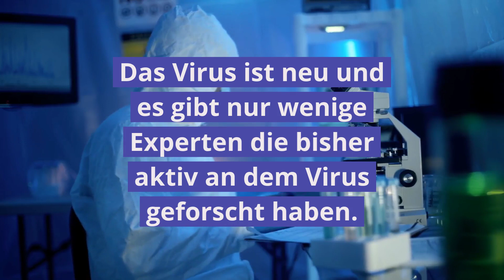Warum hört die Bundesregierung nur auf ein Expertenlager?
Warum hört die Bundesregierung nur auf ein Expertenlager, und lässt andere Experten nicht zu Wort kommen?

- Das Virus ist neu und es gibt nur wenige Experten die bisher aktiv an dem Virus geforscht haben.
- Die Bundesregierung hört die aktiv auf diesem Gebiet forschenden Wissenschaftler und die interdisziplinären international vernetzten Expertenteams des RKIs.
- Jedem Wissenschaftler steht es frei, Studien zu dem Thema durchzuführen und Ergebnisse zu veröffentlichen.
- In den alternativen Medien treten oft selbsternannte Experten auf, die aber weder aktiv an SARS-Cov-2/Covid-19 forschen noch darüber wissenschaftlich publizieren.
- Die Experten sitzen also am Tisch der Bundesregierung, man könnte aber im Sinne der Wissenschaftskommunikation überlegen, wie man populäre Kritiker trotzdem zu Wort kommen lassen könnte. Dieser Kanal ist ein Beispiel dafür.